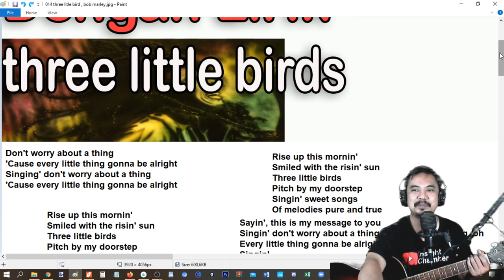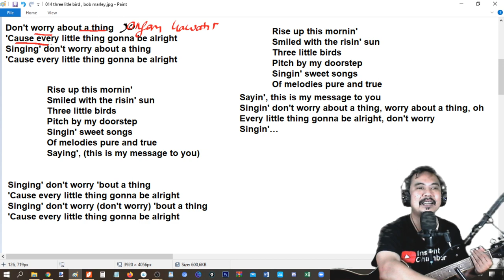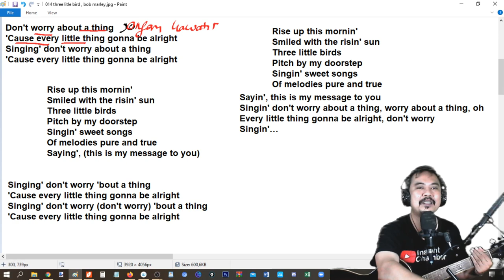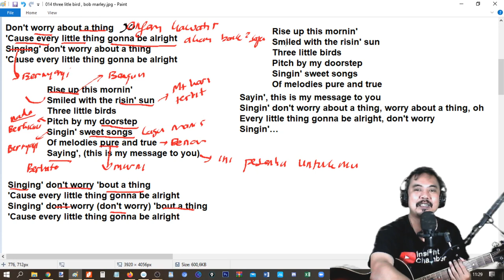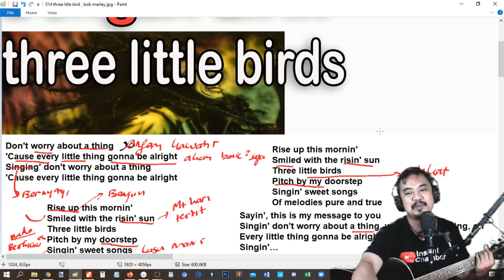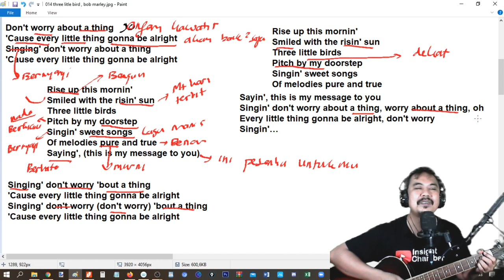belajar bahasa inggris dengan lirik three litle bird , bob marley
Belajar Bahasa Inggris dengan lirik three litle bird , dari bob marley